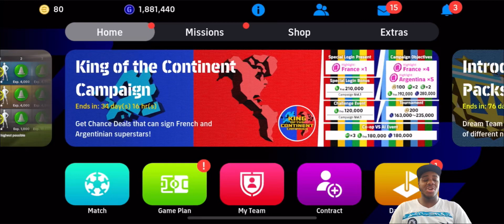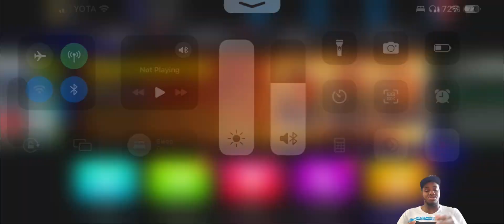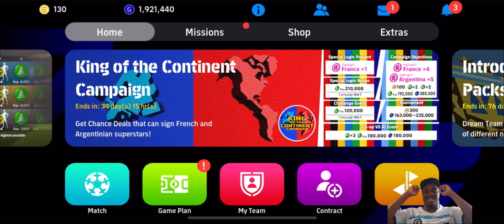Most Crazy Season Update we’ve Seen In Centuries🤯🔥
Damn Nobody Saw this update Coming!!Efootball

Lets go for 5k🔥